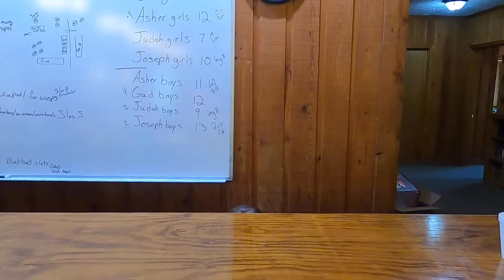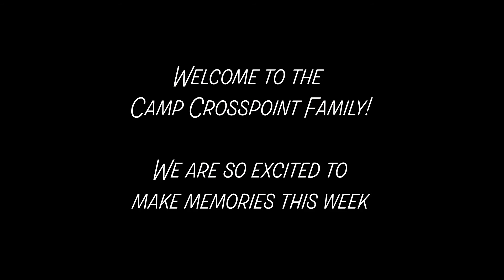Family Video 2022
Welcome to the Camp Crosspoint Family! (Song by Drew Holcomb)